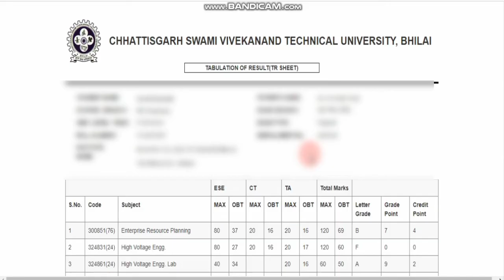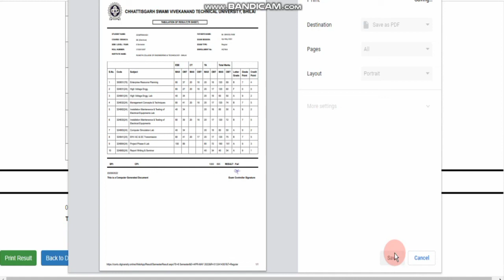csvtu result check in digivarsity portal 2022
step to check your result digivarsity portal csvtu bhilai